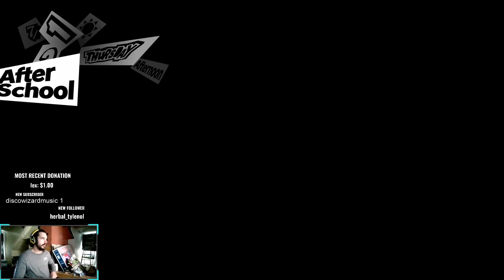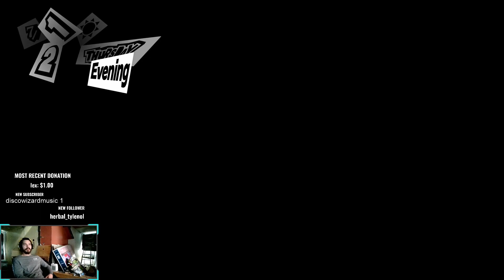Ceaking's P5R ~ Part 73~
Thanks for checking out the channel, I hope to see you stop by during one of my live streams on twitch. Check twitter or my stream schedule to know what I'm up to.
(Segment muted due to song copyright from the game)

All Stream content is my own and all editing is done by me :D